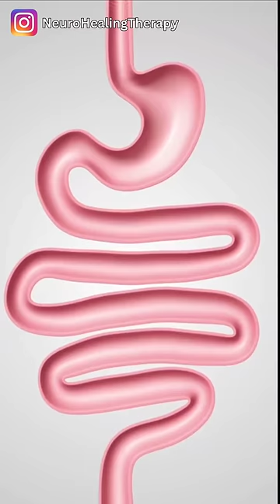Colonoscopy (3D Animation)